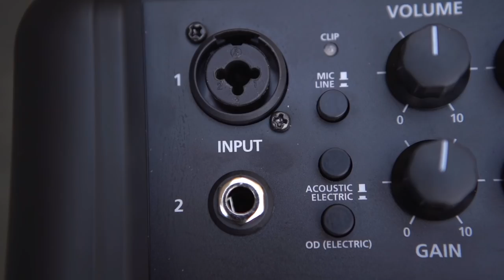SUPER FLY | Blackstar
Your perfect take-anywhere street performance amp.

The battery powered SUPER FLY has separate microphone and instrument channels, plus Bluetooth connectivity, to deliver your performance with power and clarity in any location.

Up to four simultaneous inputs give you excellent flexibility when playing and the two 3" full range speakers deliver 12 Watts of stereo sound.

When you need more power simply add on a SUPER FLY ACT powered extension cabinet to create a powerful 24 Watt stereo set-up.

Whether you Fly Solo or play in a duo, SUPER FLY delivers your performance.

Song: Gasoline & Matches - Fools Gold